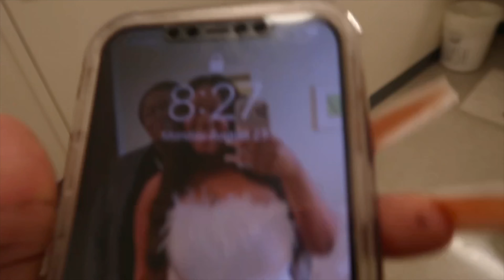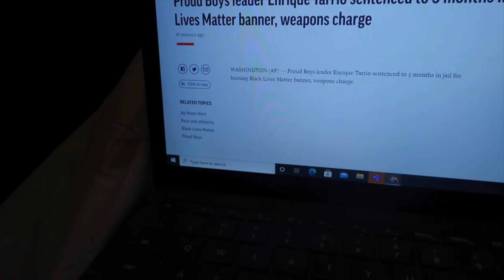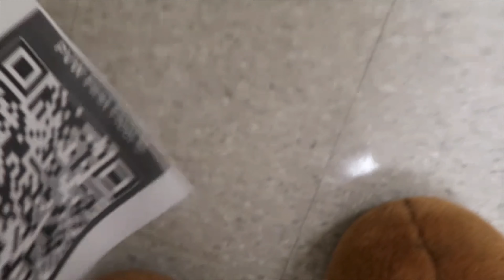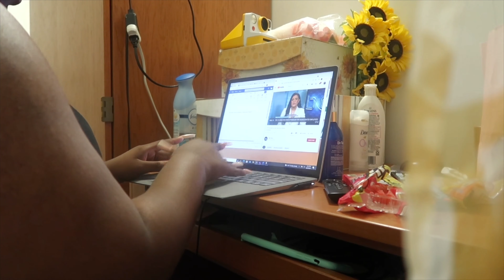FAMU VLOG: FIRST WEEK OF CLASSES VLOG | FIRST FAMU GAME | BLOCK PARTY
FIRST WEEK OF CLASSES VLOG! CLICK HERE!